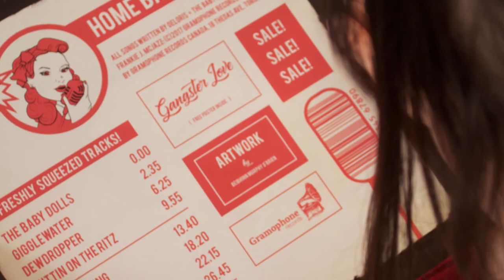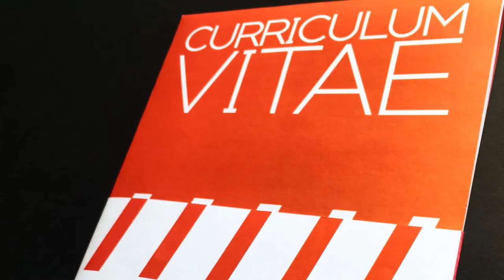WIT Art & Design ShowReel 2017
Showreel for graduates of Waterford Insititute of Technology 2017.
Art, Design & Visual Communications.